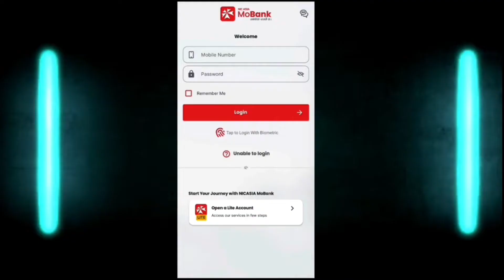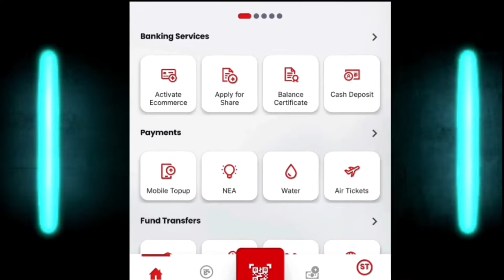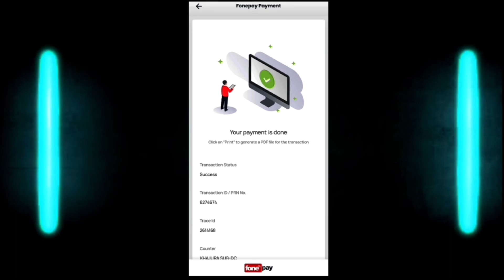Nic Asia Mobile Banking Bata bidhut ko Bill kasari Jamma Garne||How to Pay Online Electricity Bill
Nic Asia Ko Mobile Banking Bata bidhutko Bill kasari tirne || How to Pay Online Electricity Bill

÷÷÷WELCOME🙏 TECHNICL KHAJURA  YT CHANNEL÷÷÷÷
              All ma  Rakhnu  Hola    Dhannywaad